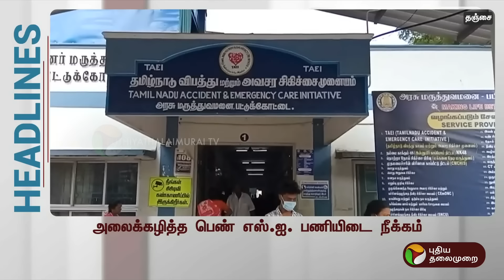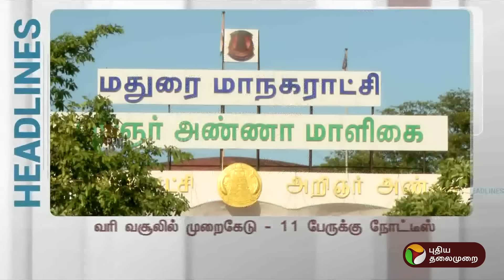Today Headlines| Puthiyathalaimurai | மாலை தலைப்புச் செய்திகள் | Evening Headlines | 19.08.24 | PTT